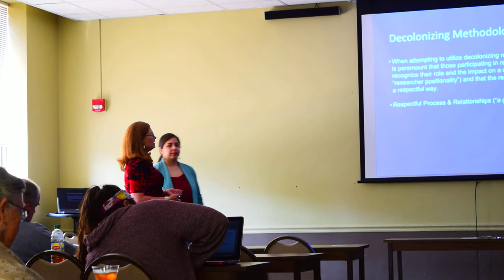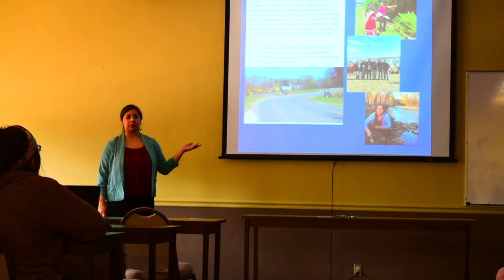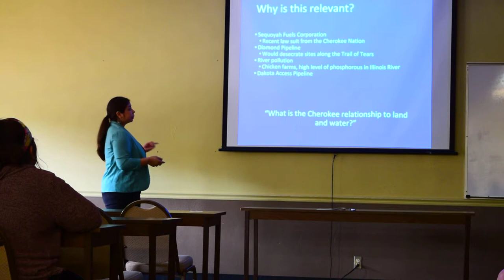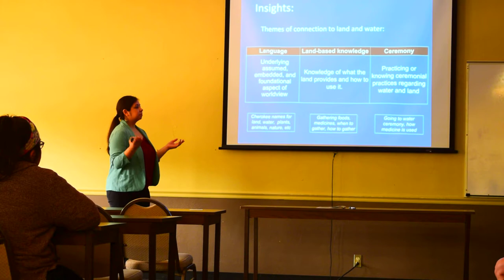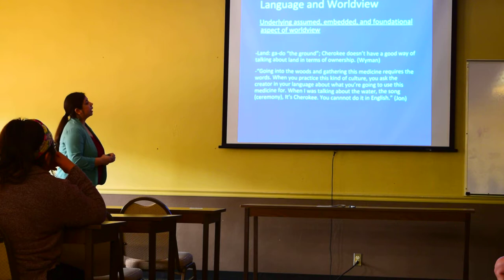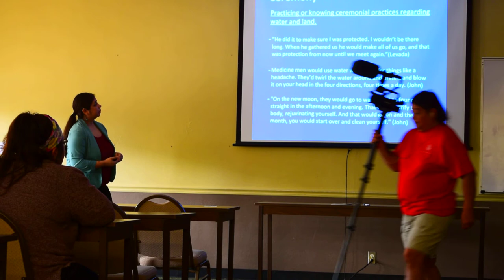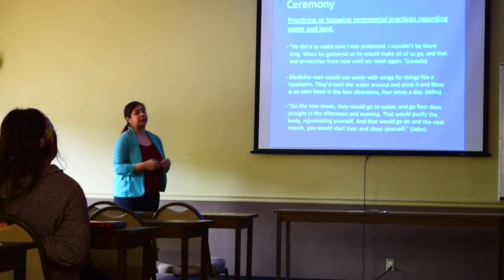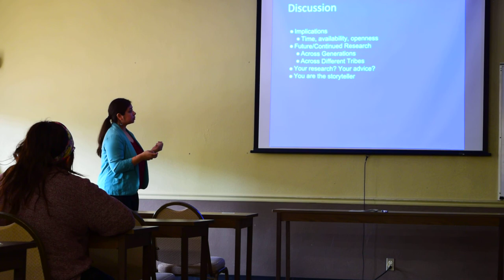Sky Wildcat 2017 NSU American Indian Symposium Presentation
Dr. Tiffanie Hardbarger (Cherokee) introduces Northeastern State University senior undergraduate student and Miss Cherokee (2016-17), Sky Wildcat, who presents "Land, Water, & Traditional Necessity: A Cherokee Context" at the Northeastern State University American Indian Symposium on April 14, 2017. Wildcat makes her presentation. This clip shows only the first 20 minutes of the symposium session.